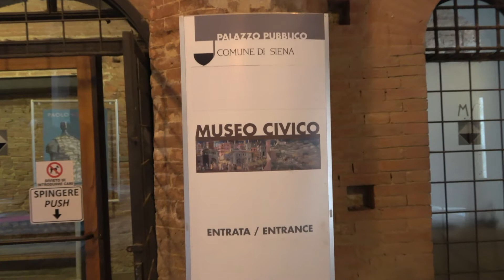Il Museo Civico di Siena - Palazzo Pubblico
Una visita al Museo Civico di Siena,ospitato nel Palazzo Pubblico in Piazza del Campo.L'itinerario inizia dalla Sala del Risorgimento,sulle cui pareti campeggia un monumentale ciclo di affreschi con episodi della vita di Vittorio Emanuele II.Sorpassata la Sala di Balìa,si arriva alla Sala del Concistoro,celebre per la volta realizzata dal Beccafumi tra il 1529 ed il 1553.Più avanti ecco la Cappella, realizzata all'inizio del XV secolo e decorata da Taddeo di Bartolo.Si giunge poi alla Sala del Mappamondo,dove si può ammirare la Maestà di simone Martini (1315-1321),tra i capolavori del gotico Europeo,mentre sulla parete opposta lo stesso Simone Martini realizzò la conquista del Castello di Montemassi da parte del Capitano di Guerra Guidoriccio da Fogliano. La Sala accanto ospita il ciclo allegorico del Buon Governo e del Cattivo Governo,opera di Ambrogio Lorenzetti (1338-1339).La visita termina con la Loggia Trecentesca,da dove si gode una splendida vista sulla parte Sud della Città.